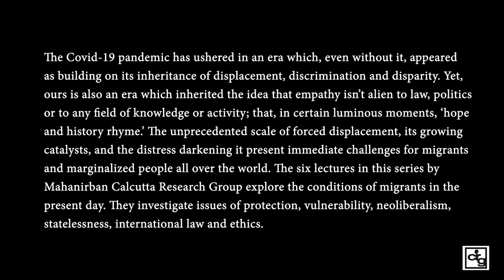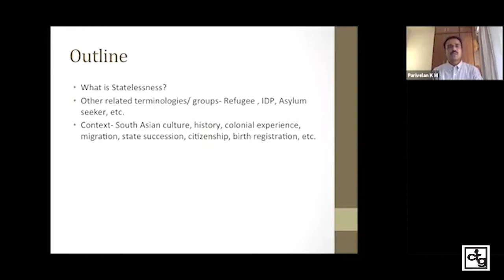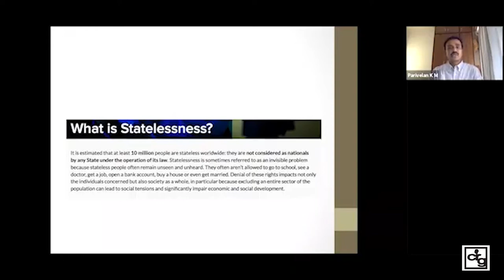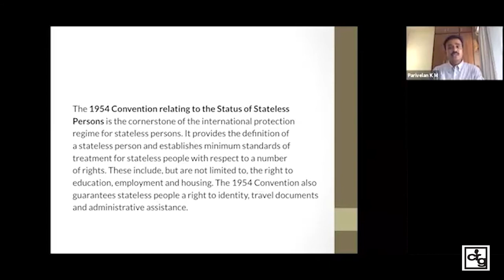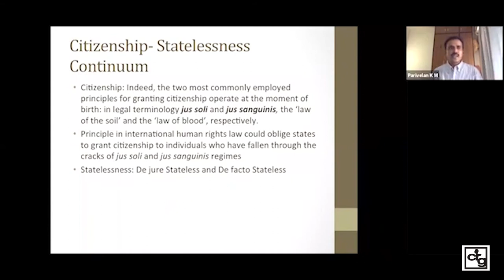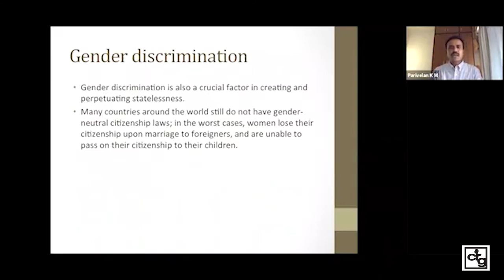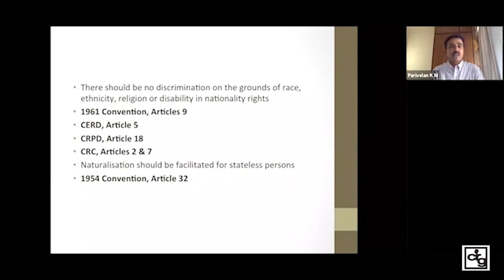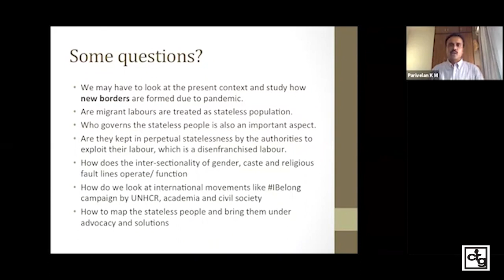Statelessness with Emphasis on Defacto Statelessness and the Rightlessness of Sections of Population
Lecture 4: Statelessness with Emphasis on Defacto Statelessness and the Rightlessness of Sections of Population
Speaker: Dr. K. M. Parivelan, TISS, Mumbai & Calcutta Research Group

A CRG Series in the Corona Times: Six Lectures on Migrants and Refugees
In collaboration with Rosa Luxemburg Stiftung, South Asia & Institute for Human Sciences, Vienna